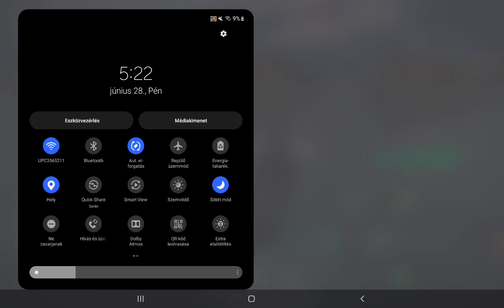Modern Warships (full battle)